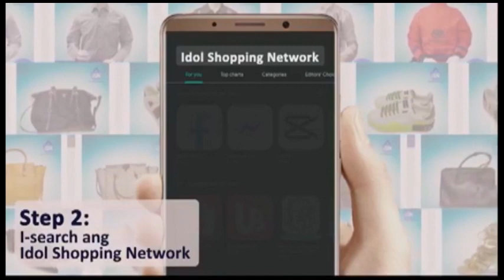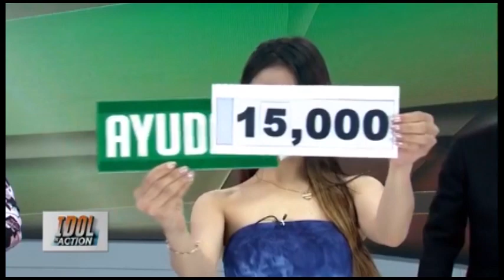Ayuda ni Idol June 24 2021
IdolInAction | Isang viewer ang panalo ng P15,000 mula sa ayuda ni Idol Raffy Tulfo!